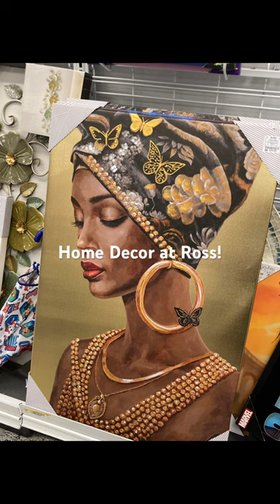Home Decor at Ross!